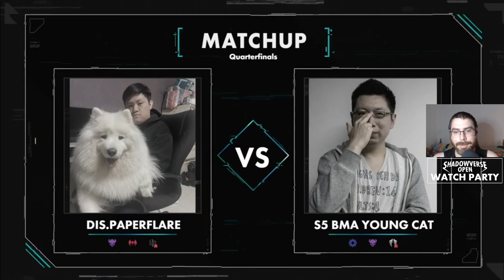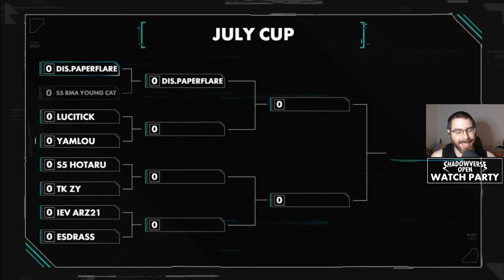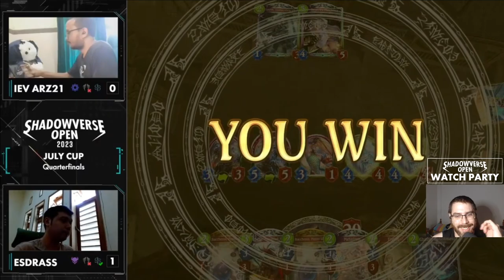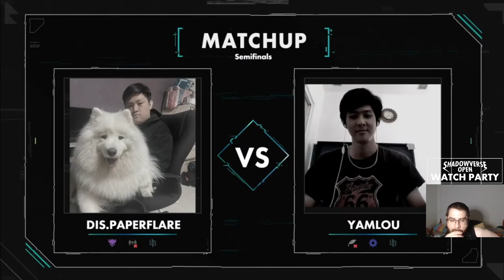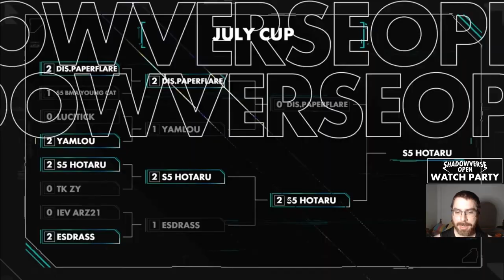Torneo SVO SEAO Julio 2023 | Shadowverse en Español